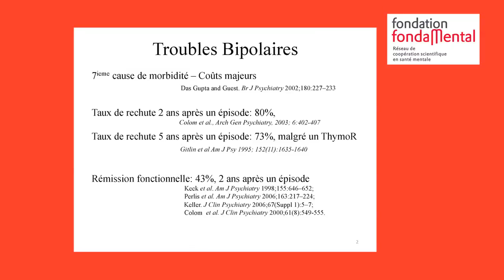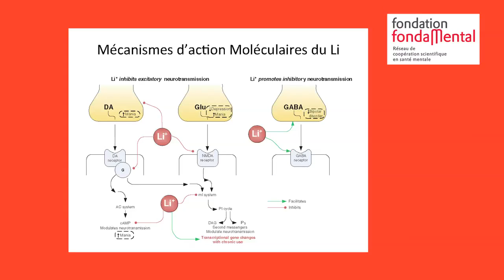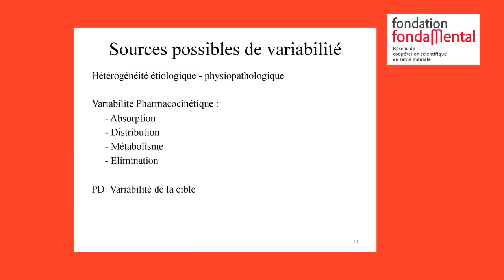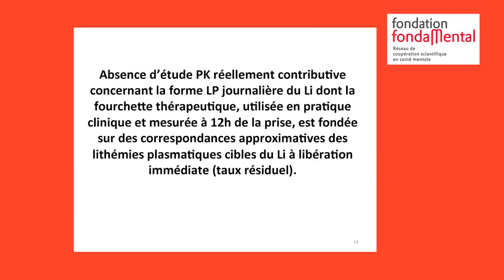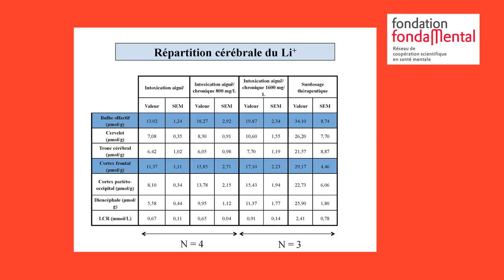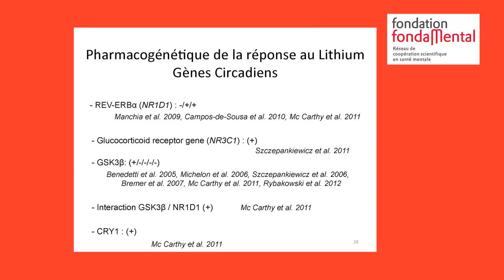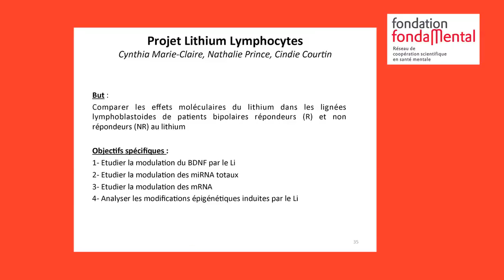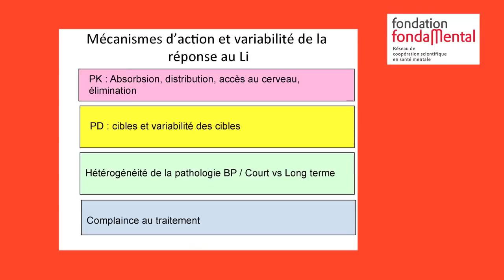Conférence FondaMental - FRANK BELLIVIER - octobre 2013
"Biomarqueurs de la réponse aux régulateurs de l'humeur"
Frank Bellivier, Paris, France.